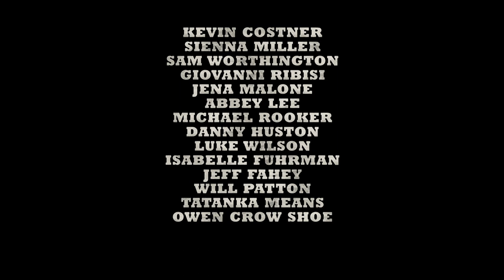Horizon: An American Saga - Official Trailer (2024) | Kevin Costner, Will Patton, Sienna Miller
Watch the trailer for Horizon: An American Saga and see the movie at Harkins Theatres on June 28.

Families, friends and foes discover the lure of the Old West as the Civil War divides the country.